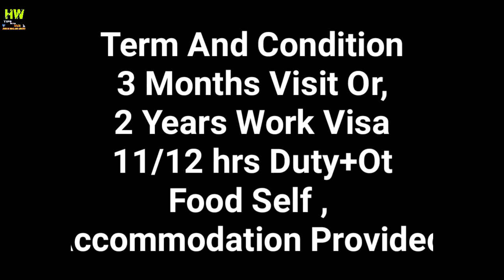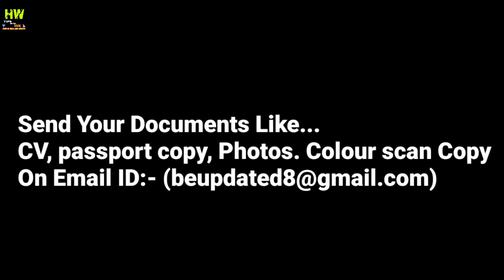New Abroad Job At Malaysia Country,200+ Jobs Helper(Heavy Work)Post Salary 40000 To 70000 Rupees PM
1- P² News TV (Pasi Press News TV):-

Interview Address:-
District - Azamgarh
State - UP Country - India
Tahasil - Sagadi
Before Bilariyaganj